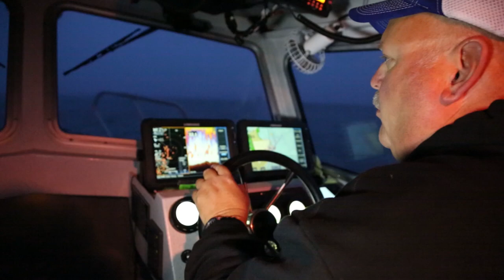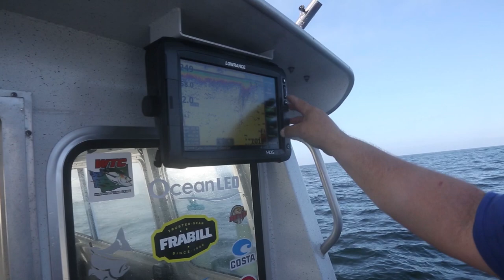Westport Deep Water Salmon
Learn effective deep water techniques for salmon off the central Washington coast with John Keizer of Salt Patrol.